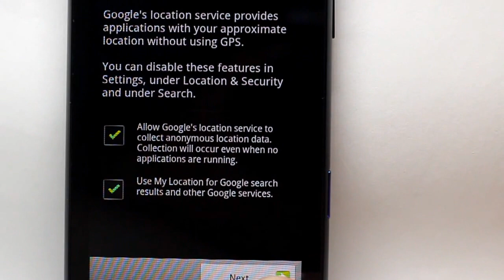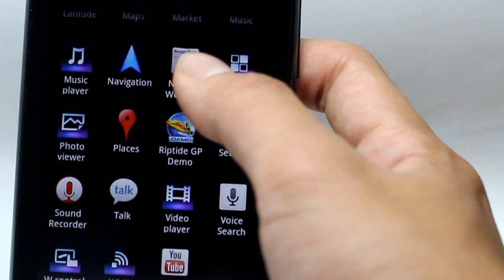SONY Smart Media Player, Z1000(2)